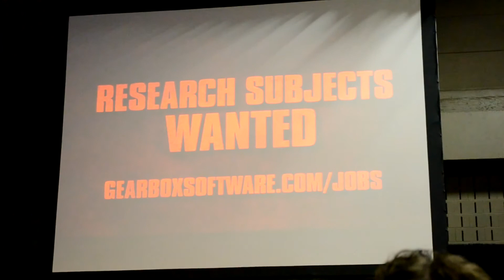Borderlands 2 New Vault Hunter Teaser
Появился записанный с экрана тизер-трейлер нового DLC для Borderlands 2. Этот контент добавит шестого играбельного персонажа. В видео можно на него взглянуть (точнее только на его размытые очертания - качество очень низкое). Но все же ролик позволяет заметить, что герой умеет орудовать кулаками.